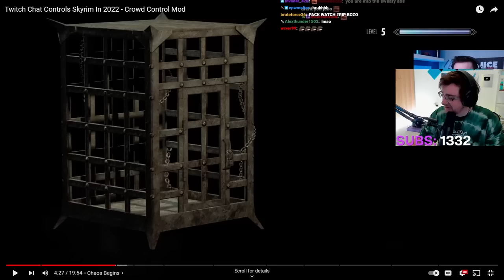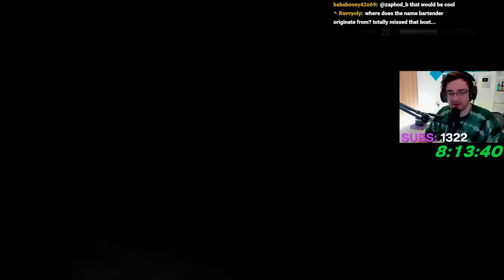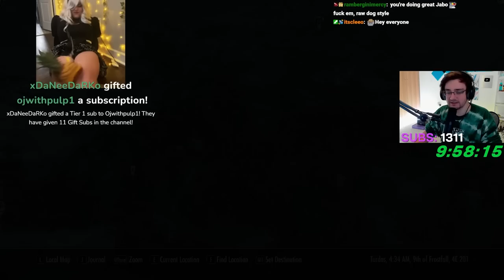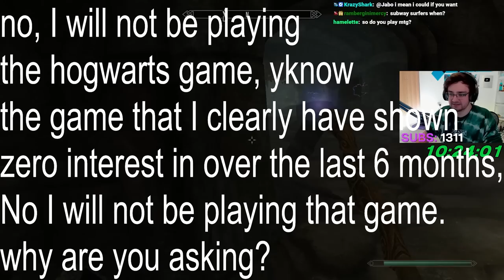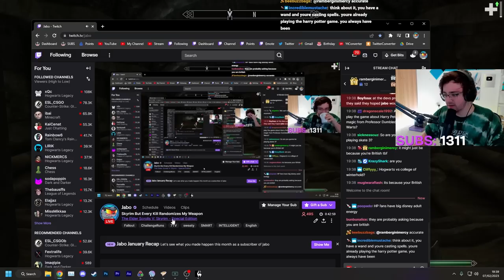Skyrim But Kills Randomize My Weapon - VOD 3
VOD 3 of 3 for the challenge to complete Skyrim but after every kill my weapon gets randomized, often leading to fighting strong enemies with nothing but a spell to summon a level 1 wolf. This challenge is similar to those completed in Fallout 4 and New Vegas previously, however as well as melee weapons and projectiles there are spells, staves and weapon variations and upgrades.

Stream Title: Skyrim But Every Kill Randomizes My Weapon